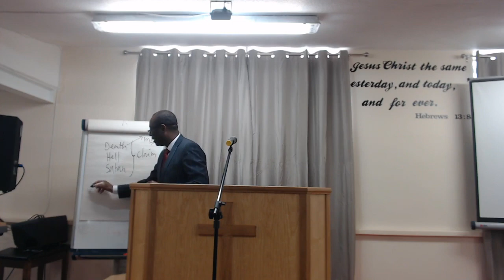22/03 Sunday - Redemption by Kinsman Redeemer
Redemption by Kinsman Redeemer